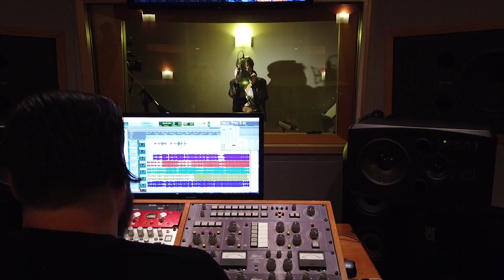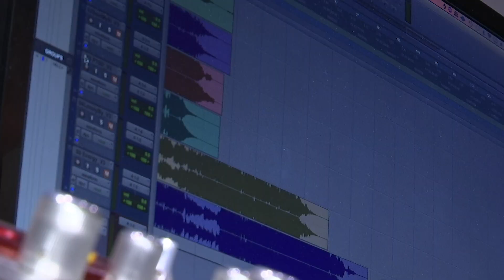Victoria Manna Reporting Reel